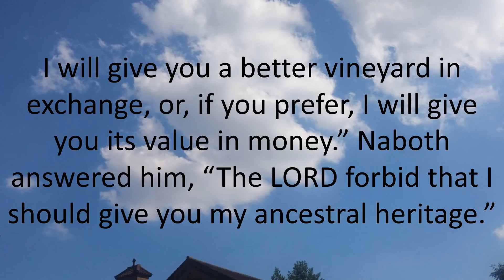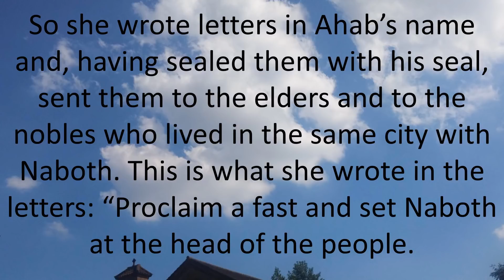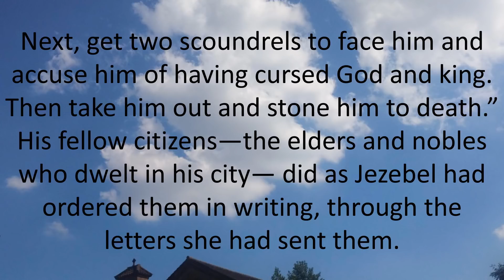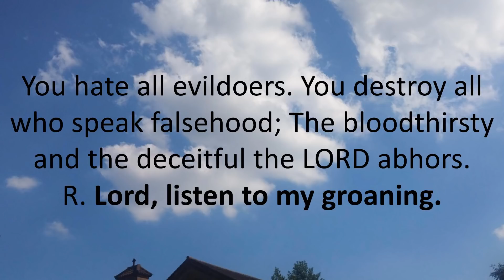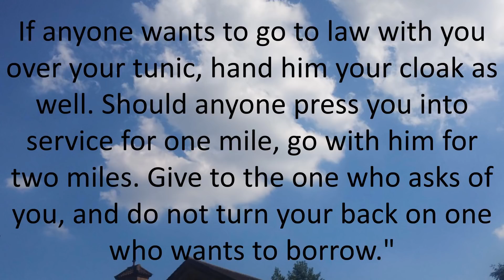Daily Bible Reading 18 June 2018 of Catholic Mass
Monday of the Eleventh Week in Ordinary Time
Lectionary: 365
Reading 1 1 KGS 21:1-16
Naboth the Jezreelite had a vineyard in Jezreel
next to the palace of Ahab, king of Samaria.
Ahab said to Naboth, “Give me your vineyard to be my vegetable garden,
since it is close by, next to my house.
I will give you a better vineyard in exchange, or,
if you prefer, I will give you its value in money.”
Naboth answered him, “The LORD forbid
that I should give you my ancestral heritage.”
Ahab went home disturbed and angry at the answer
Naboth the Jezreelite had made to him:
“I will not give you my ancestral heritage.”
Lying down on his bed, he turned away from food and would not eat.

His wife Jezebel came to him and said to him,
“Why are you so angry that you will not eat?”
He answered her, “Because I spoke to Naboth the Jezreelite
and said to him, ‘Sell me your vineyard, or,
if you prefer, I will give you a vineyard in exchange.’
But he refused to let me have his vineyard.”
His wife Jezebel said to him,
“A fine ruler over Israel you are indeed!
Get up.
Eat and be cheerful.
I will obtain the vineyard of Naboth the Jezreelite for you.”

So she wrote letters in Ahab’s name and,
having sealed them with his seal,
sent them to the elders and to the nobles
who lived in the same city with Naboth.
This is what she wrote in the letters:
“Proclaim a fast and set Naboth at the head of the people.
Next, get two scoundrels to face him
and accuse him of having cursed God and king.
Then take him out and stone him to death.”
His fellow citizens—the elders and nobles who dwelt in his city—
did as Jezebel had ordered them in writing,
through the letters she had sent them.
They proclaimed a fast and placed Naboth at the head of the people.
Two scoundrels came in and confronted him with the accusation,
“Naboth has cursed God and king.”
And they led him out of the city and stoned him to death.
Then they sent the information to Jezebel
that Naboth had been stoned to death.

When Jezebel learned that Naboth had been stoned to death,
she said to Ahab,
“Go on, take possession of the vineyard
of Naboth the Jezreelite that he refused to sell you,
because Naboth is not alive, but dead.”
On hearing that Naboth was dead, Ahab started off on his way
down to the vineyard of Naboth the Jezreelite,
to take possession of it.
Responsorial PsalmPS 5:2-3AB, 4B-6A, 6B-7
R. (2b) Lord, listen to my groaning.
Hearken to my words, O LORD,
attend to my sighing.
Heed my call for help,
my king and my God!
R. Lord, listen to my groaning.
At dawn I bring my plea expectantly before you.
For you, O God, delight not in wickedness;
no evil man remains with you;
the arrogant may not stand in your sight.
You hate all evildoers.
You destroy all who speak falsehood;
The bloodthirsty and the deceitful
the LORD abhors.
AlleluiaPS 119:105
R. Alleluia, alleluia.
A lamp to my feet is your word,
a light to my path.
R. Alleluia, alleluia.
GospelMT 5:38-42
Jesus said to his disciples:
"You have heard that it was said,
9An eye for an eye and a tooth for a tooth.)
But I say to you, offer no resistance to one who is evil.
When someone strikes you on your right cheek,
turn the other one to him as well.
If anyone wants to go to law with you over your tunic,
hand him your cloak as well.
Should anyone press you into service for one mile,
go with him for two miles.
Give to the one who asks of you,
and do not turn your back on one who wants to borrow."